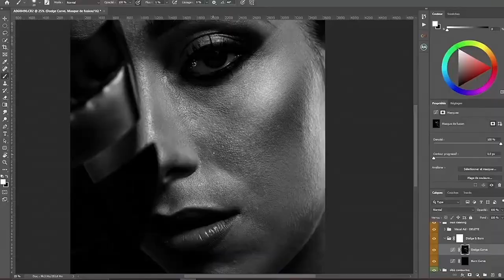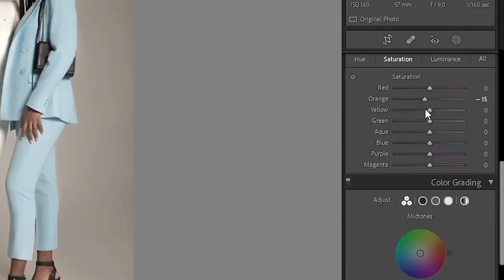Comment faire ces photos SANS PHOTOSHOP ?